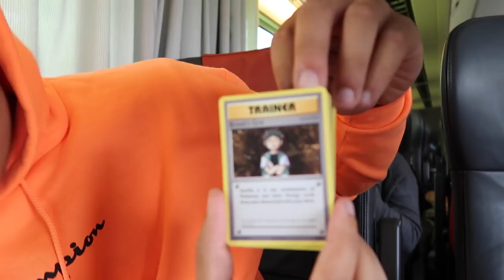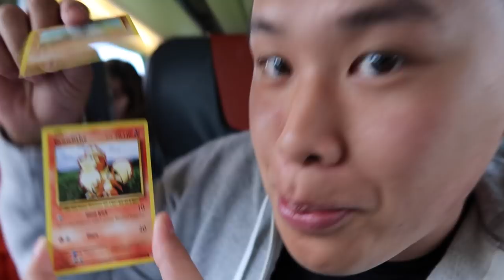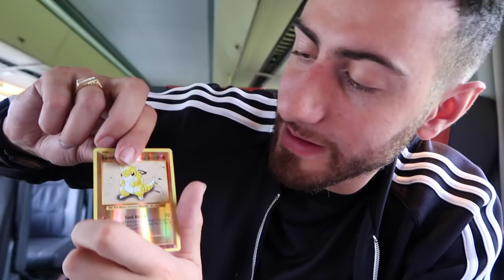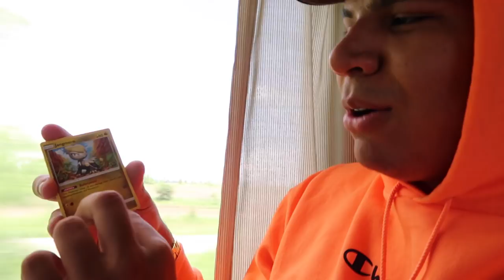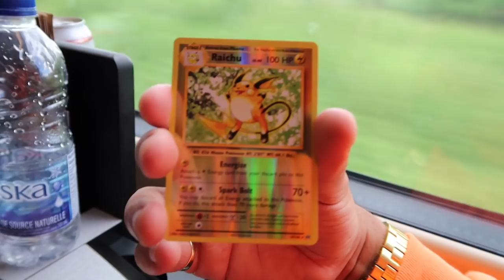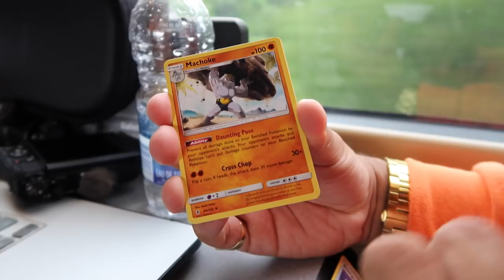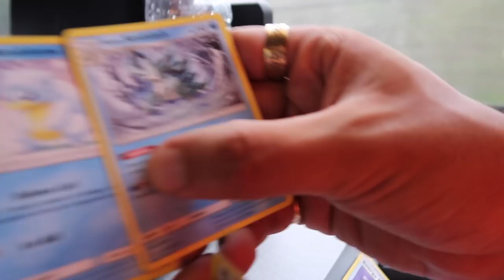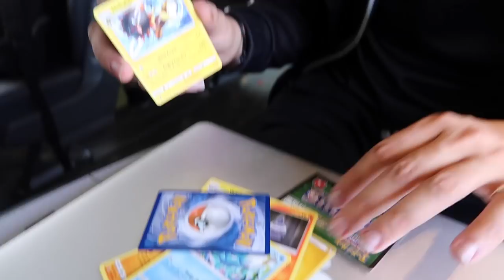LEGENDARY POKEMON CARD CHALLENGE ON A TRAIN!!! (I WAS SO NERVOUS)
OPENING POKEMON CARDS ON THE TRAIN LOL

davidparody